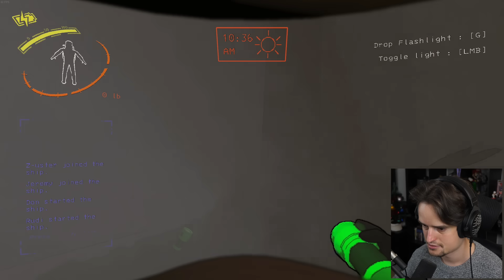Overal waar wij gaan zijn monsters in Lethal Company